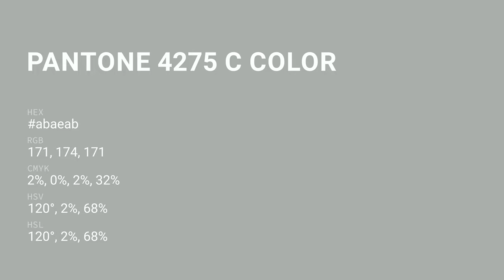color abaeab hex color - Grey color - Warm color abaeab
What color is ? abaeab hex color - Grey color - Warm color abaeab

Hex abaeab Color Code is also known as color.

Hex abaeab Color code in RGB color code model is created after adding 67.06% red color, 68.24% green color and 67.06% blue color.
Hex abaeab Color code in CMYK color (process color) code model is generated after subtraction of 1% cyan, 0% magenta, 1% yellow and 31% black.